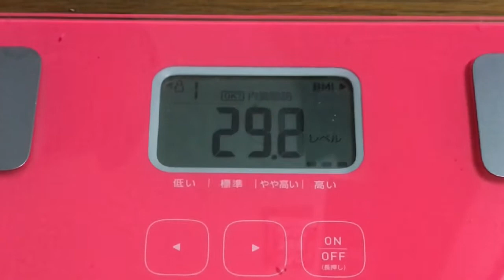【実録！324日目❤️】…醜い。